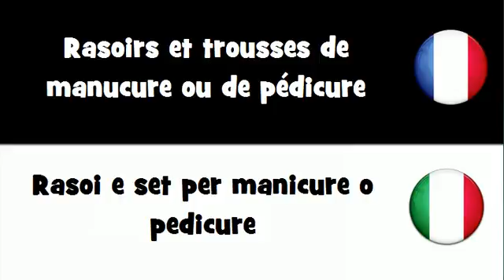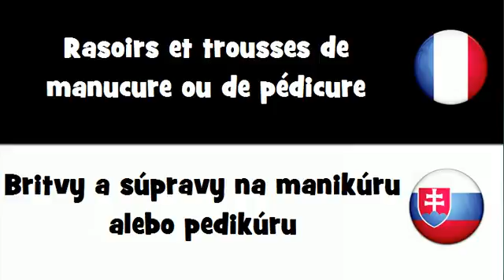Dites le en 20 langues # Rasoirs et trousses de manucure ou de pédicure